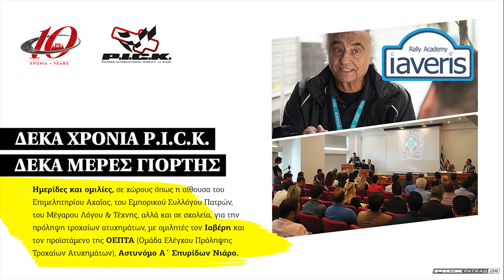10th Pick Patras Presentation